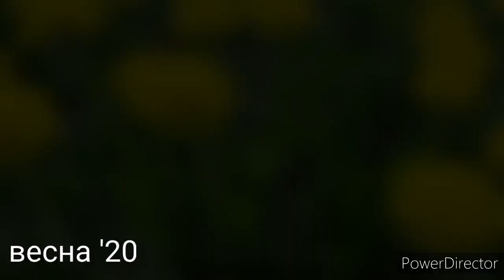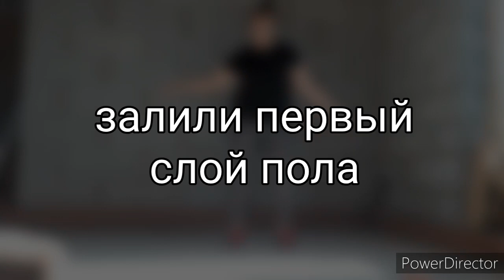НАШ ДОМ🏡 НАЧАЛО...СТРОЙКА МОИМИ ГЛАЗАМИ